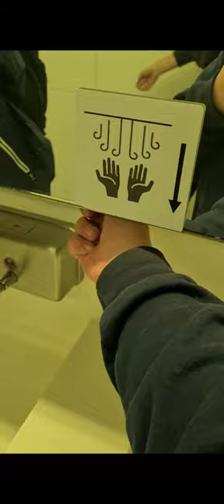Hokwang Hand Dryers At London St Pancras Station